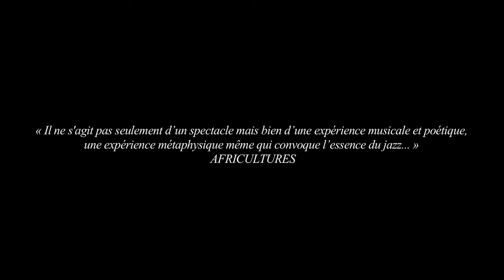Teaser // Jaz - Cie La Camara Oscura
Jaz - La Loge
Du 17 janvier au 20 janvier 2017

Après avoir travaillé sur BIG SHOOT, je ressens la profonde nécessité de poursuivre mon exploration sur l'écriture de Koffi Kwahulé. Avec JAZ, il va à l'essentiel de ce qui fait sens pour lui et glisse vers le poème musical choc. JAZ est le récit d'un viol, où la parole devient un exutoire, l'acte nécessaire à une certaine forme de libération; un chant tragique où toute la violence du monde vient frapper la beauté et l'innocence de l'être.